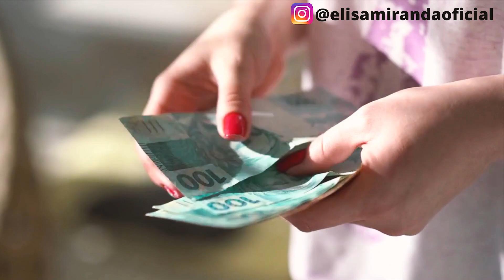TOP 3 FORMAS DE GANHAR DINHEIRO NA INTERNET EM 2023 DE VERDADE!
Todas as três formas de ganhar dinheiro que ensino aqui, você consegue faturar 10 mil reais por mês, ou até bem mais que isso, depende de você e do quanto vai se dedicar!
No vídeo de hoje vou te mostrar top 3 formas de ganhar dinheiro na internet em 2023 de verdade, sem enrolação. O ano tá só começando e eu sei que você quer trabalhar pela internet, e ganhar seu dinheiro de maneira online é uma das melhores fontes de renda que temos.
Vale destacar que o dinheiro está se concentrando na internet. Aqui é o lugar para se ganhar dinheiro hoje, trabalhando!
Quero agradecer a cada um de vcs que estão sempre aqui comigo! Chegamos nos 30 mil inscritos, e nossa comunidade está cada vez maior e mais forte!
TOP 3 FORMAS DE GANHAR DINHEIRO NA INTERNET DE VERDADE!